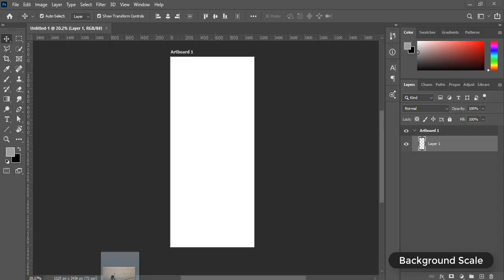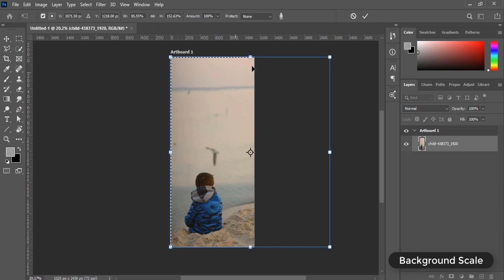Scale Background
Scale background without distorting the foreground or subject in front.